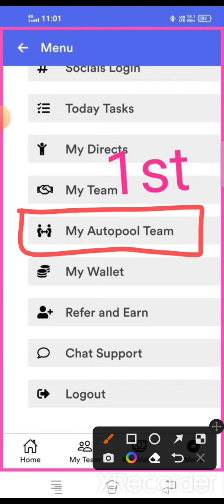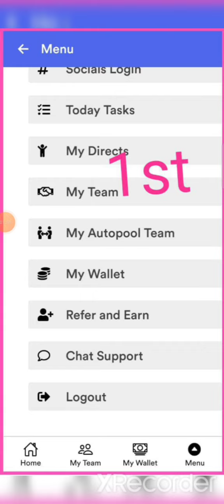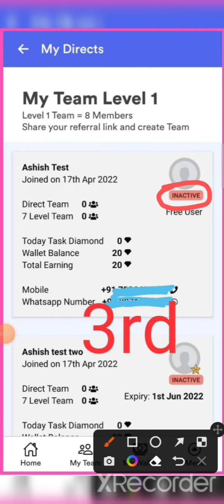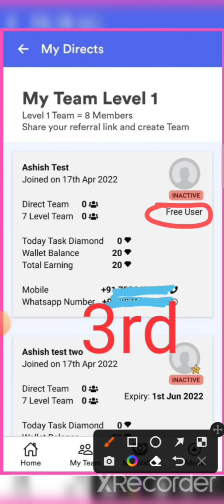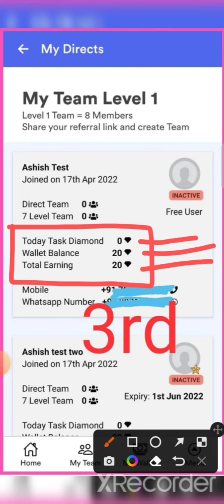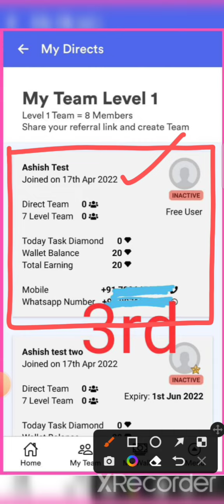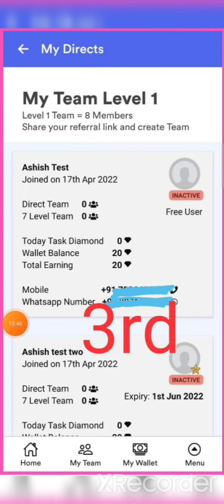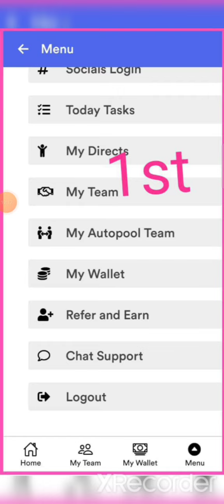GyanBuzz Face 3 New Look ll Face 3 में GyanBuzz कुछ ऐसा दिखेगा II देखिए क्या न्यू फीचर्स आया है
GyanBuzz Face 3 New Look ll Face 3 में GyanBuzz कुछ ऐसा दिखेगा II Face 3 में देखिए क्या न्यू फीचर्स आया है

GyanBuzz Face 3 Full Business Plan Information Video :-

GyanBuzz Face 3 New User's Joining & Old User's Login Process Video Link :-

GyanBuzz free mlm plan, gyanbuzz phase 3, Gyanbuzz face t new look, Gyanbuzz,